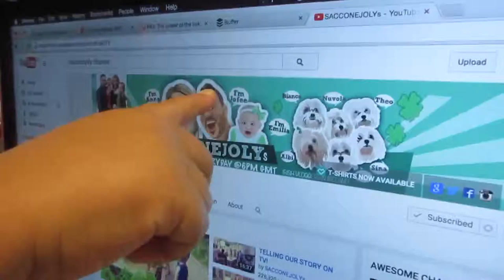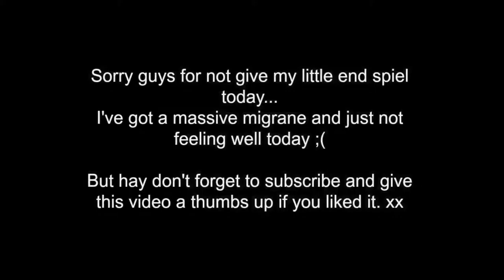GRUB IN THE TUB! #32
We sing songs, watched the Sacconejolys and more Sacconejolys, made homemade sushi, went for a walk and rode scooter to the park, got grubby in the playground and had a bubble bath.

MUMMY/MOMMY VLOG - Follow me as I live day to day through raising a family and experiencing ups and downs along the way, more ups of course.

- Add us on Facebook: The-Neils

Welcome into our lives and our home!

Who are the NEILs?

Paul and Sheena met as housemates in Melbourne in 2008 and got married in 2010.
We got our dogs Roscoe and Caesar in 2012, almost a year after we moved to Brisbane. Roscoe is a Cavalier cross Shih Tzu and Caesar is a Cavalier cross mini poodle.
We had our son Lemar on 18/5/13 in Brisbane and decided to name him after the British singer.
Paul was born in South East London and Sheena was born in a small country town called Atherton in North Queensland, Australia.